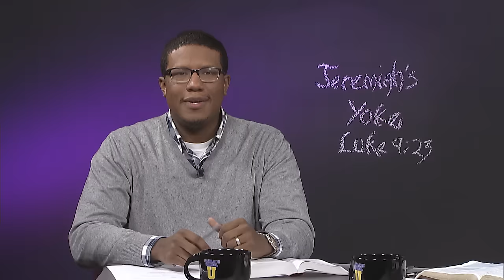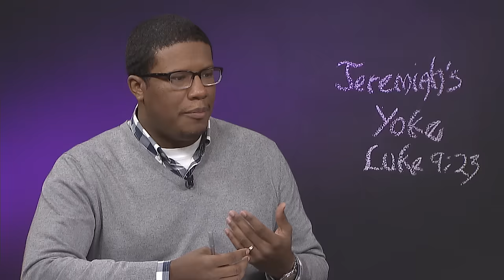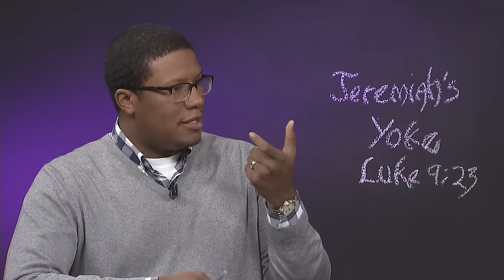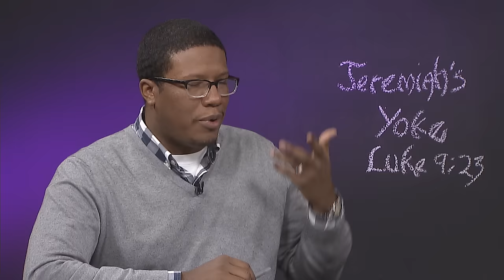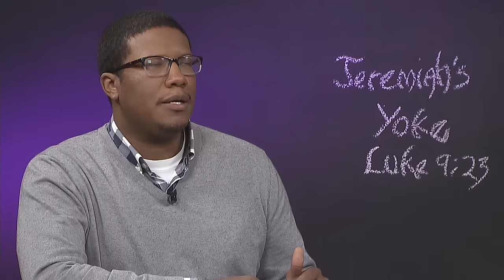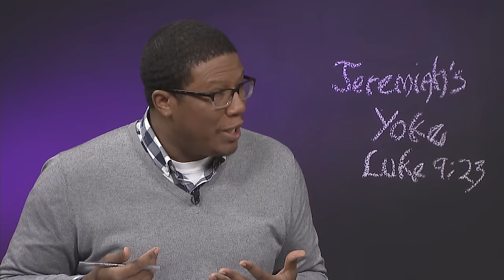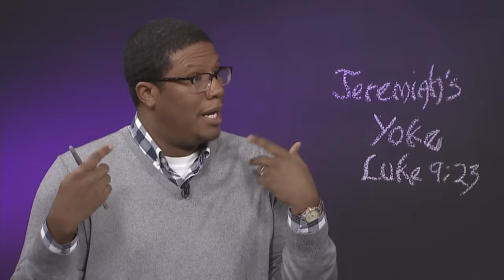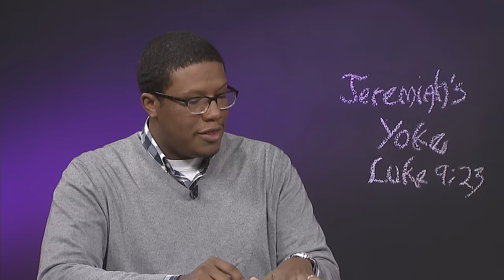SSU-2015-04-09: Jeremiah’s Yoke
Study 9 of 13 on Jeremiah

“Ha! The 'yoke' was on Jeremiah. Not funny, but imagine a prophet parading around town with a yoke around his neck. You stop and listen and soon begin to understand. The joke now is a parable that registers in your brain—as truth usually does—and calls you to action. The question then is will you move towards truth as only the gospel shows…or stay where you are because everyone else has a war room, or a bracelet, or something else that resembles what they think is truth. What yoke do you carry instead of living in the truth?”—Falvo Fowler

Read for This Week’s Study: Jer. 16:1–13; Hos. 1:1–3; Jer. 27:1–18; Dan. 4:25; Jeremiah 28; 2 Tim. 4:3, 4.
Memory Text: “And he said to them all, If any man will come after me, let him deny himself, and take up his cross daily, and follow me” (Luke 9:23).

1. Tell me about someone who illustrated a message by acting/living it out? How did it impact you?
2. In Jeremiah 16:1-13 what was God asking Jeremiah to do? Why was this such a big deal
3. What prophetic implications did being celibate have to a spiritual nation that seemed prosperous?
4. What message does God give through Jeremiah in chapter 27:1-18?
5. How would you react to someone how stood up to church leadership and did a similar “thus sayeth the Lord” speech?
6. Who would’ve been easier to follow: Hannaniah or Jeremiah? Why?
7. With so many media-savvy preachers, how can we tell the difference between a Hannaniah and Jeremiah?
8. What was the prophetic symbol of Hannaniah’s act? (Jeremiah 28:1-11)
9. How did Jeremiah react? Why is this important to us today?
10. What unfair yokes exist in the world today? What should we do to remove it?
11. What is your church preaching to the community? Are we calling them to a place and time that is foreign to them…and to Scripture? What can we do to be a part of God’s gospel when our church may not be in sync?